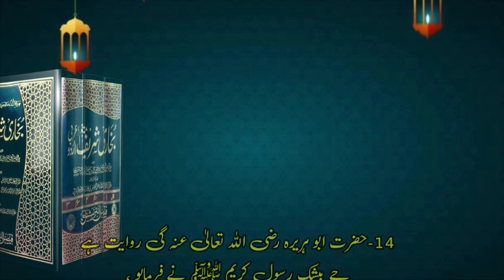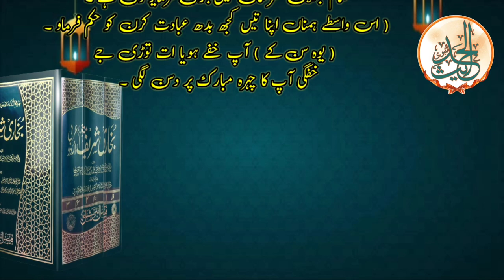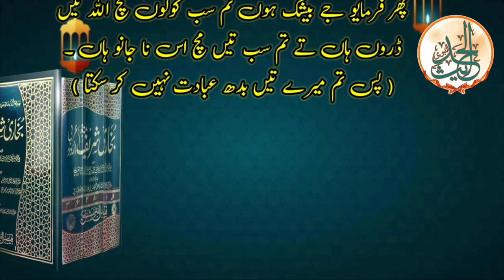Hadees||Gojri ||FaithEp-2||Belief||Sahih Bukhari 14-20|| حدیث مبارک ||ایمان بارے||صحیح بخاری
hadees hadeesGojri # Sahihbukhari

Aslam o elekum Viewers! I am uploading today a new video of Hadees Mubarak about Faith(beliefs) with Gojri Translation. These hadees are sahih taken from hadees book Sahi Bukhari Sharief. Hadees nos.14 to 20 are included in this video.